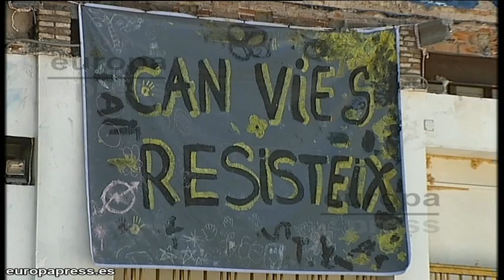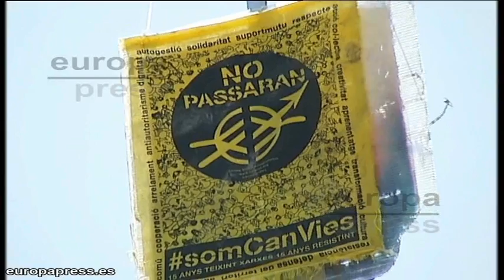Vecinos de Sants, satisfechos por cese de violencia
Los vecinos del barrio de Sants de Barcelona han confesado sentirse más tranquilos desde que han cesado los actos violentos en las calles, que se produjeron durante la semana pasada, después de que desalojaran la casa okupa de Can Vies.